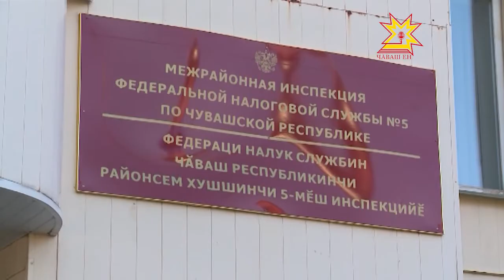Арестовали машину, промышленный станок и ворота.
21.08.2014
Это результат совместной работы приставов и сотрудников налоговой службы. Подобные рейды в республике проводят часто, и они приносят ощутимый результат. Сегодня исполнители судебных решений приехали с инспекцией в Чебоксарский район.